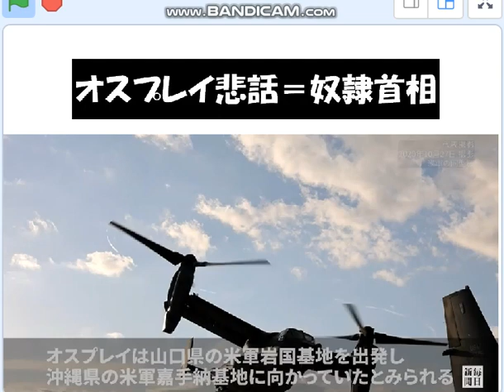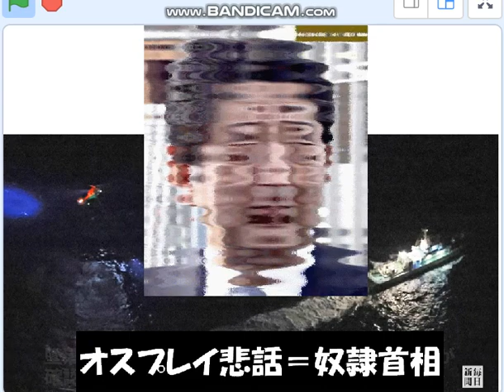オスプレイ墜落で,米ガラクタ武器爆買い日本,首相の責任。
引用：毎日新聞　オスプレイ事故報道動画。